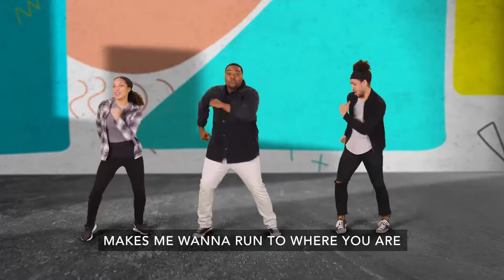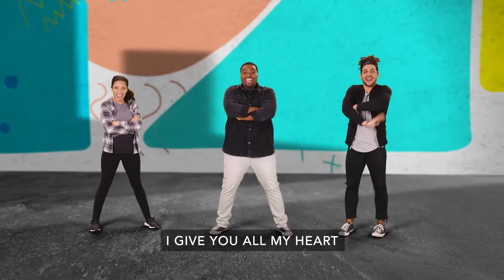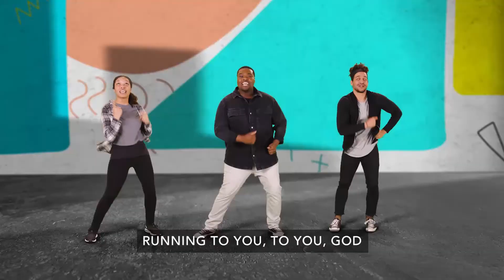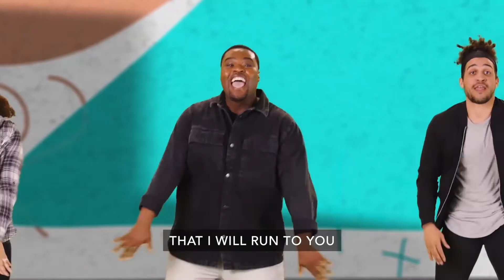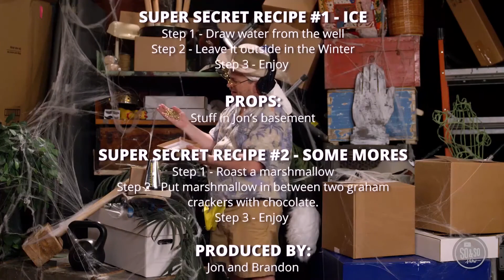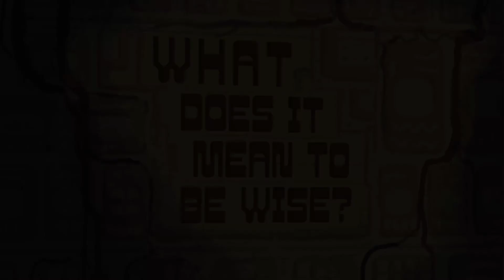Elementary Worship | August 1 | Jesus Grows in Wisdom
ACFkids online worship for elementary kids for August Week 1.